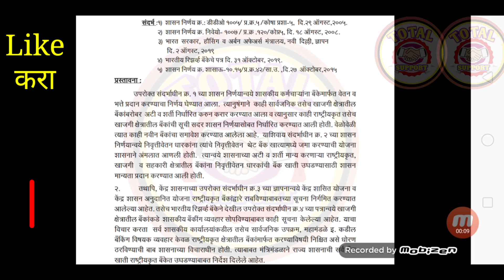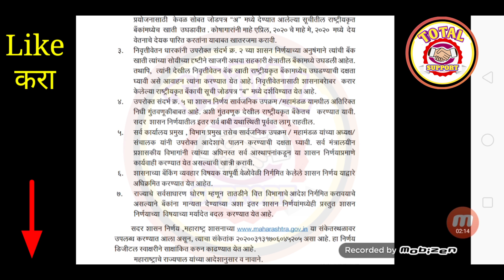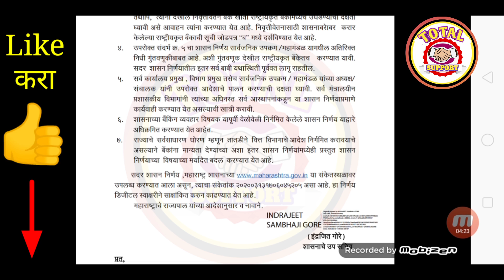राज्य सरकारी कर्मचाऱ्यांसाठी एप्रिल पगारबाबत मोठा निर्णय काढला नवीन GR !! केला मोठा बदल